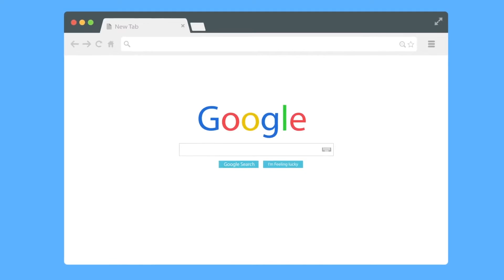Phim hoạt hình: Giới thiệu phần mềm quản lý Doanh nghiệp SSKEY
Thông tin du lịch, ẩm thực, trải nghiệm, điểm đến hấp dẫn tại thành phố Hải Phòng